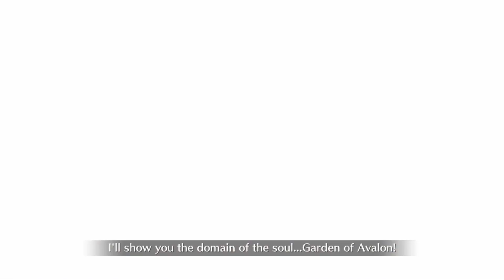[Fate/Grand Order] NERO FEST || CHECKPOINT ALL OUT BATTLE